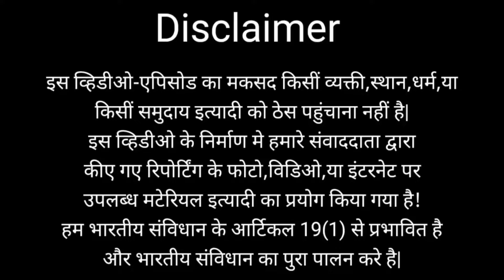4 Feb: उर्स 2024 मे शो लाईन पर लगी भीड? मौत के कुआं के रायडर से बातचीत? ग्राउंड रिपोर्ट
उर्स 2024 मे शो लाईन पर लगी भीड? मौत के कुआं के रायडर से बातचीत? ग्राउंड रिपोर्ट